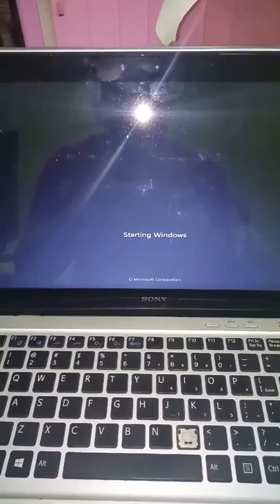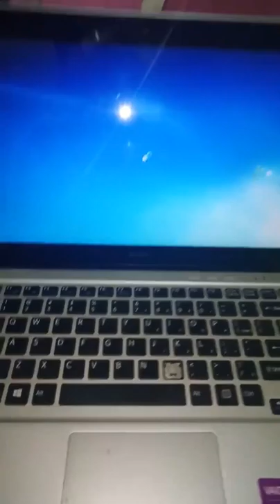Mua thanh lý máy in | Mua thanh lý máy photocopy | Mua máy tính cũ | Mua laptop cũ | Mua đồ cũ hỏng